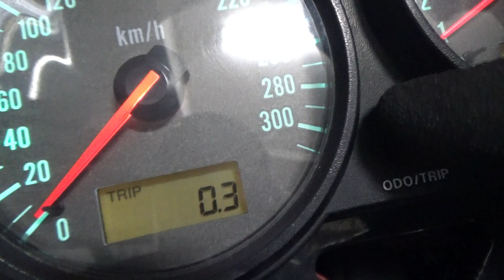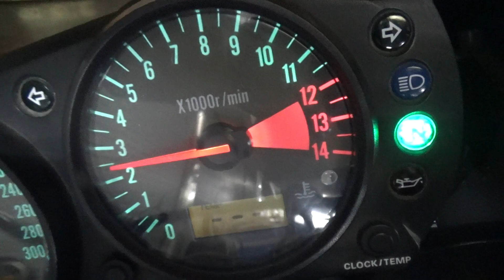2100007911427 Ninja ZX 9R